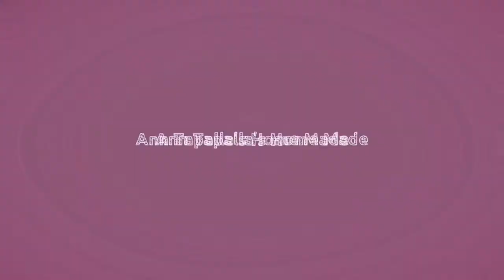DIY GRAHAM BALLS | MARSHMALLOW INSIDE | FOR BUSINESS | JAC TV OFFICIAL